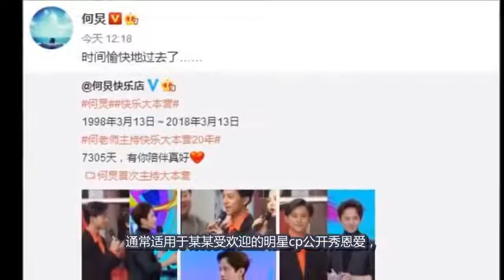何炅撒高级狗粮，网友：这把狗粮太昂贵，花了整整二十年！